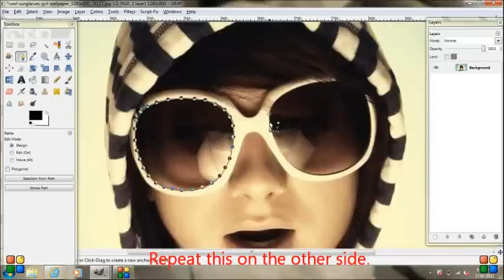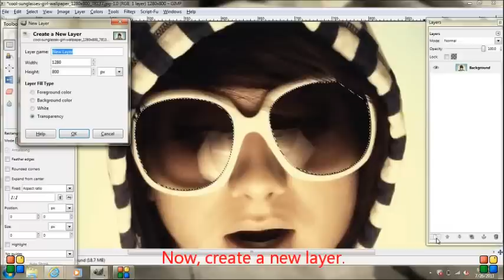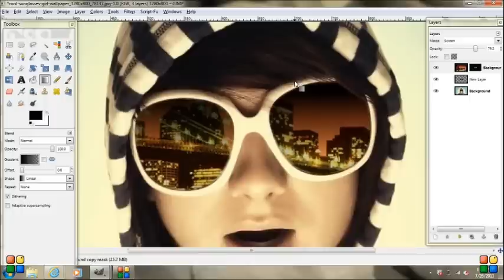How to make a reflection on sunglasses in Gimp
This is a pretty simple video tutorial on how you can make a reflection i a pair of sunglasses in Gimp.

For those of you who are wondering, I am using Gimp 2.6